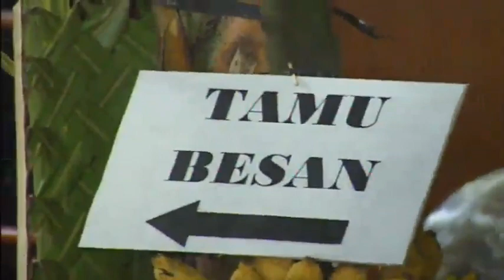BAGAIKAN LANGIT DAN BUMI - Tria - Campursari SEKAR MAYANG